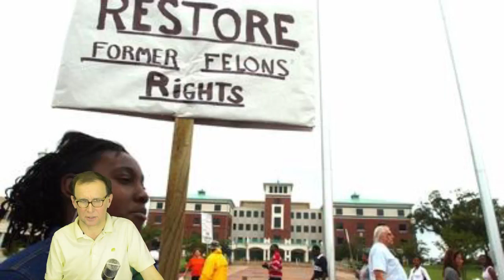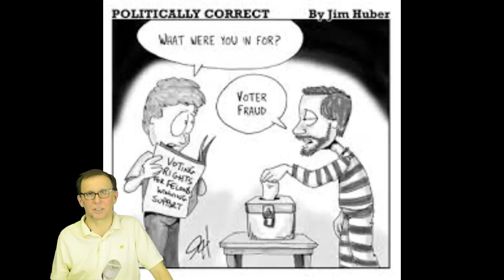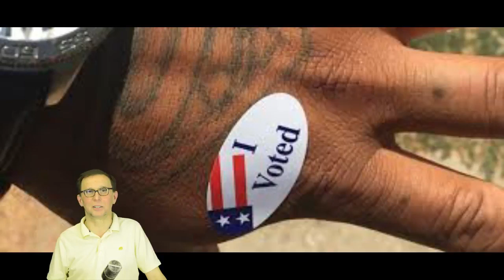Bandziory Do Głosowania Obłęd Lewactwa Amerykanskiego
Bandziory Do Głosowania Obłęd Lewactwa Amerykańskiego. W USA więzniowie mają prawo głosowania bezpośredniego w bardzo wielu stanach - kogo wybierają ? zawsze tych co mająmiękkie serce ale twardą dupę